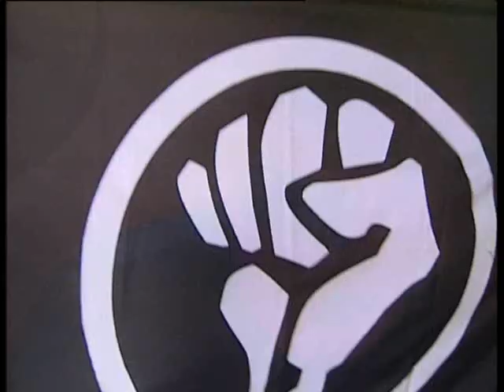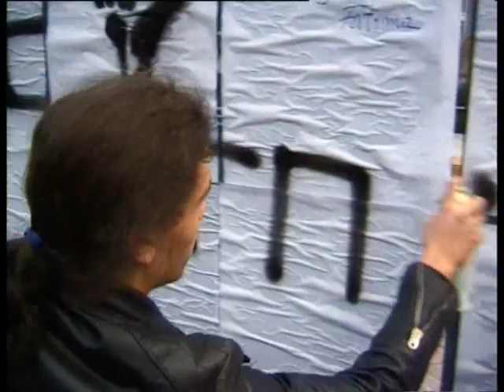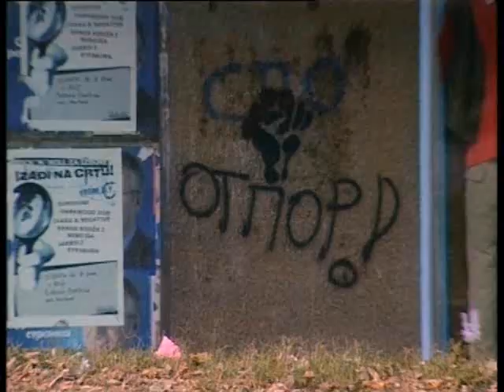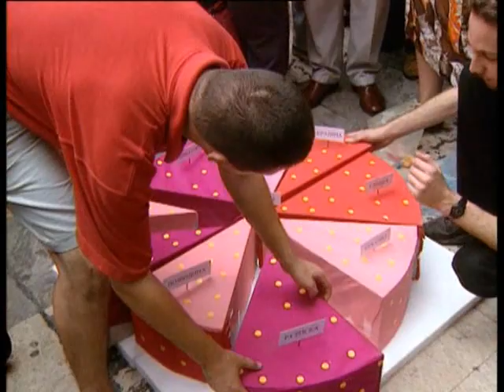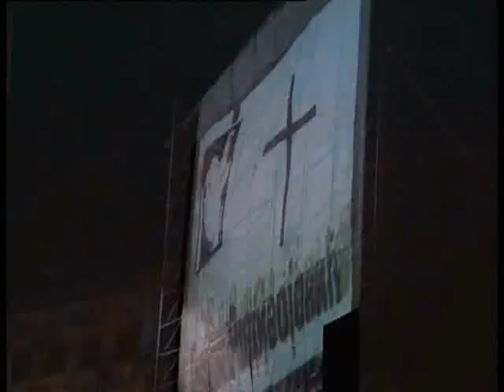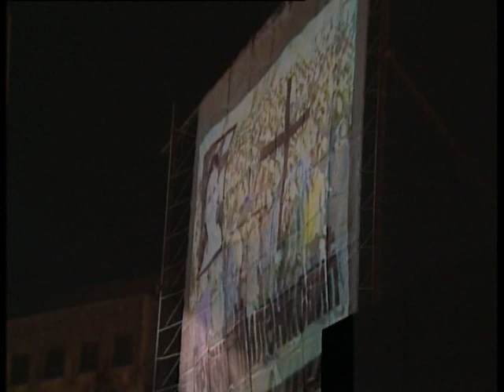قوة التغيير اللاّعنفية أقوى تأثيرا 11/20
شريط وثائقي حول وسائل التغيير اللاّعنفي التي ترى حركة رشاد أن استخدامها على أرض الواقع بطريقة فعالة سيؤدي إلى إحداث تغيير بعيدا عن طرق العنف التي يتغذى منها المستبدون عبر وسائل الإختراق و المكر لإطالة قبضتهم على الشعوب.